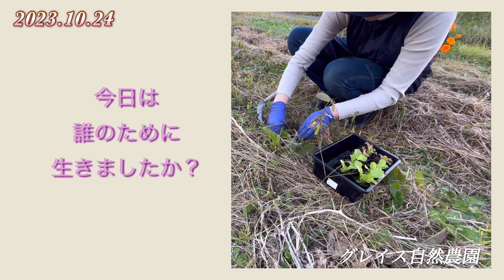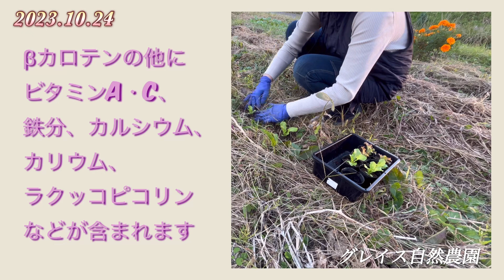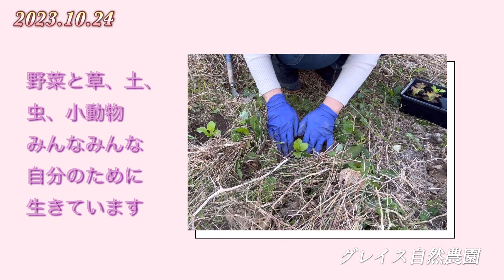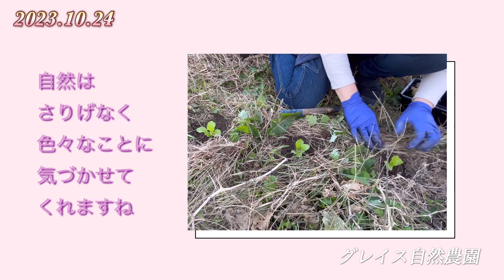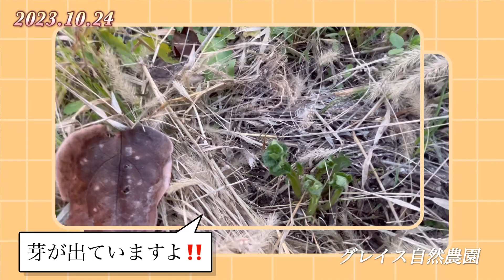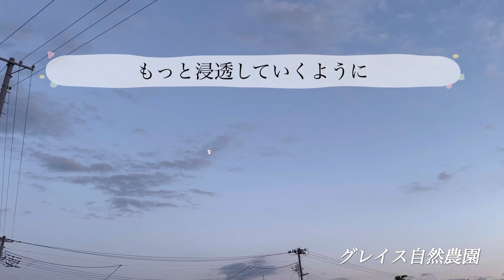024🦋定植と畑の様子231024_自然農で家庭菜園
今を自分のために生きられたら
自然と周りのためになってたり
するよね